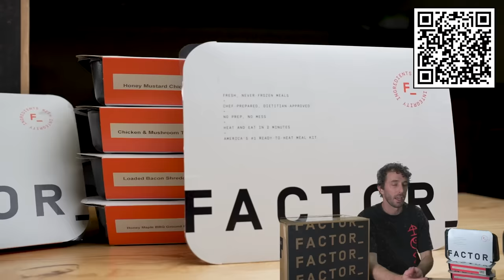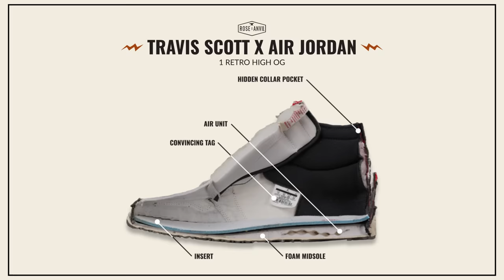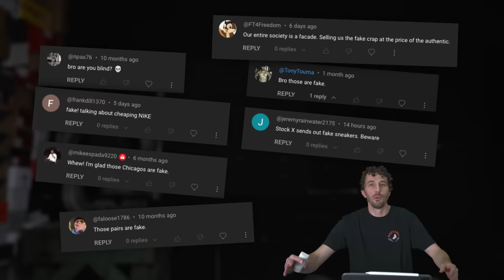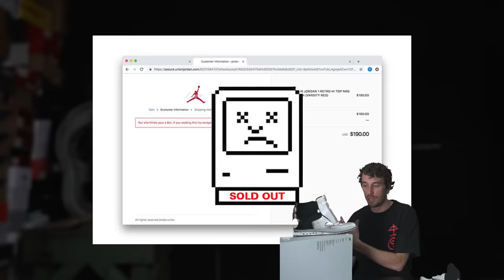$2500 Travis Scott - This is why reselling is dying 💀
Don't forget an adjustable leather belt, handmade in the Rose Anvil shop

TIMESTAMPS:
0:00 Intro
0:25 History
4:45 Better Materials?
6:40 Inside the Shoe
07:30 Cut in Half
8:40 Reveal
9:10 Why is the resell market collapsing?